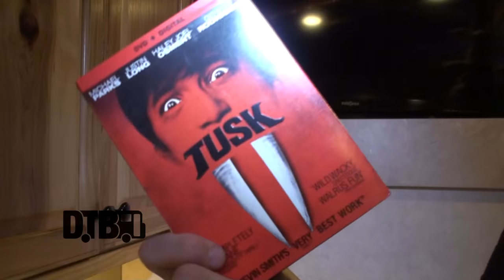Four Year Strong - BUS INVADERS Ep. 896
Each episode of Bus Invaders takes you inside the touring vehicle of one of today's top touring acts. In this episode, the pop punk band, Four Year Strong, shows you around their bus, while on their fall U.S. tour with Defeater, Expire, Superheaven, Speak Low If You Speak Love, My Iron Lung and Elder Brother.